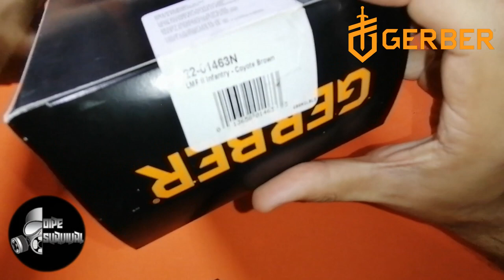🔪 ✅CUCHILLO GERBER LMF II INFANTRY COYOTE , CUCHILLO TÁCTICO DE LEYENDA 🔪 ✅